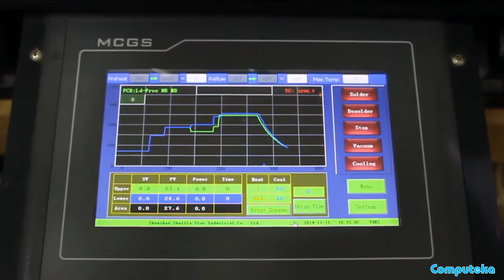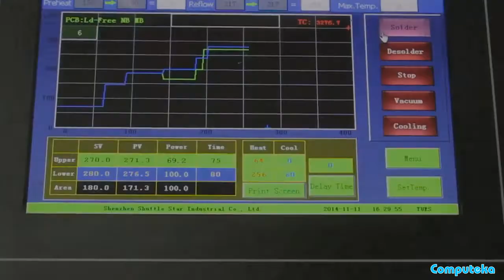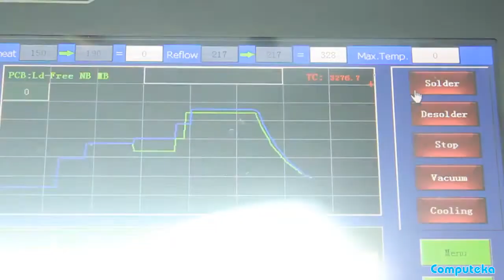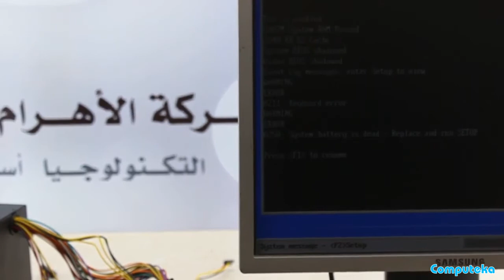Fujitsu No Display